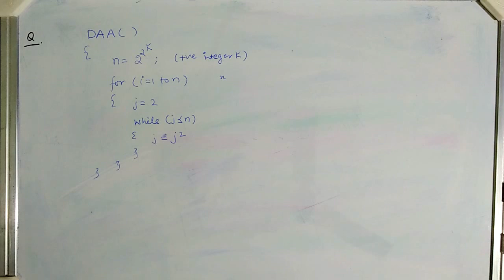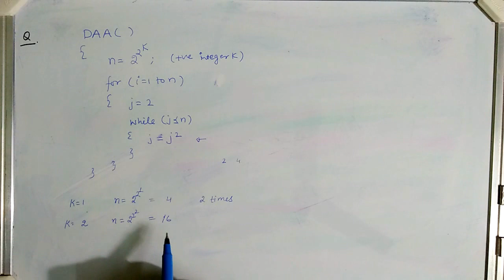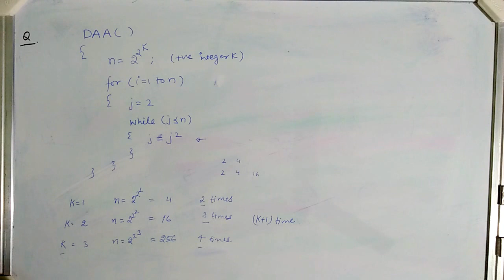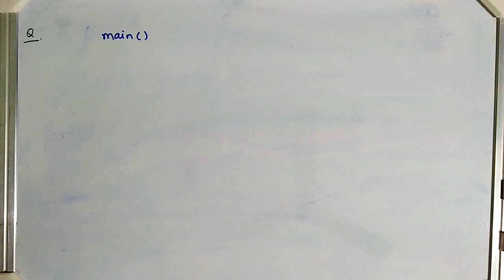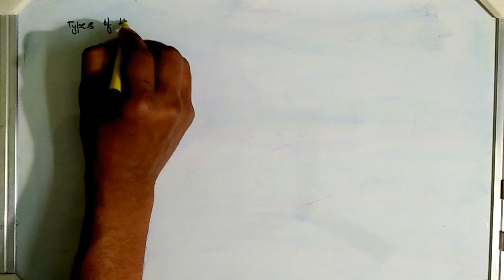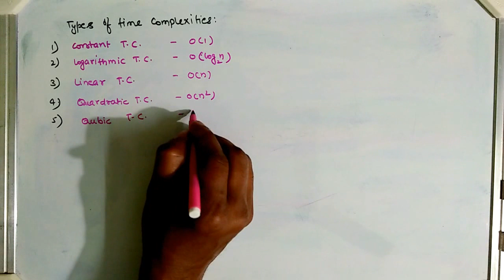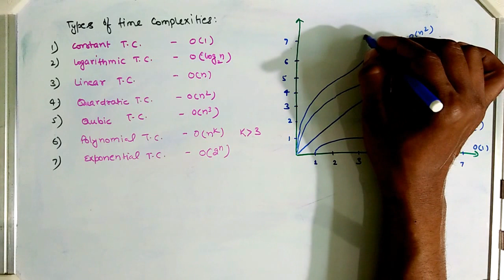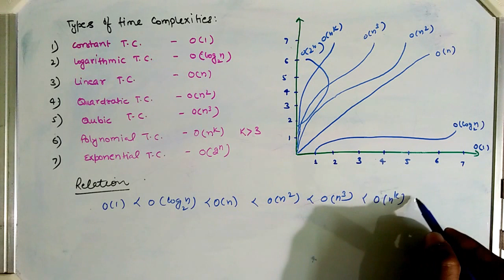Introduction to Algorithms - Part 2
Types of Time complexities and relation between them